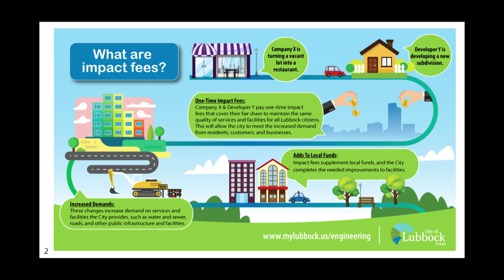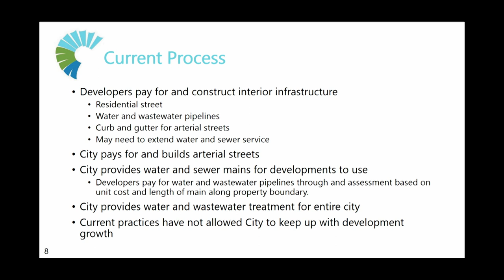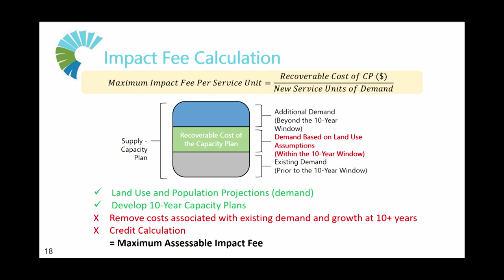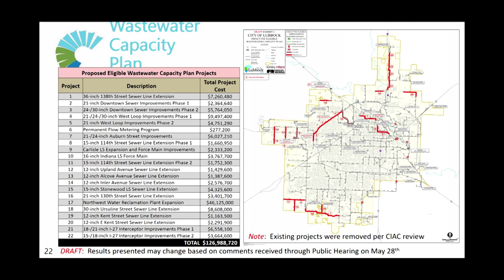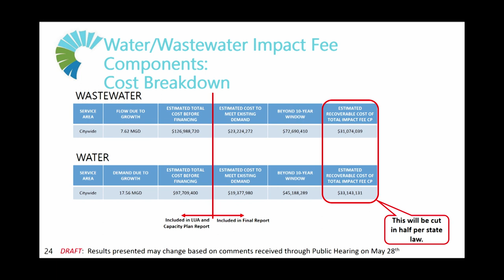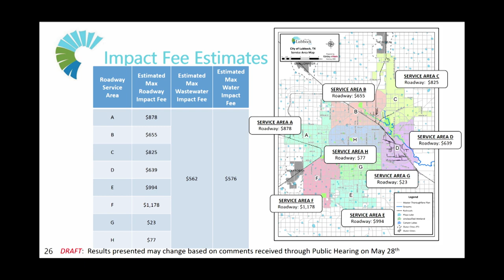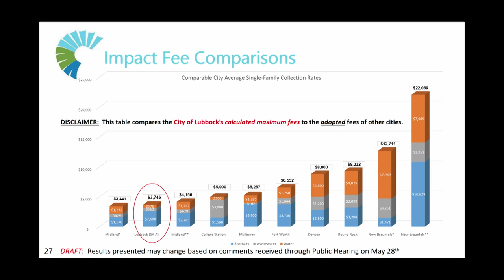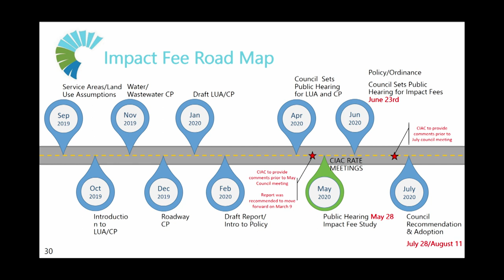Special City Council Meeting May 27, 2020